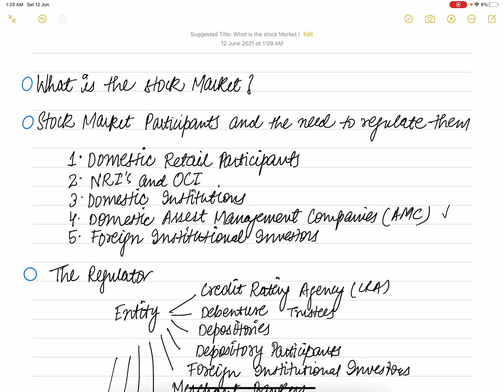What is the Stock Market | Regulators of Stock Market